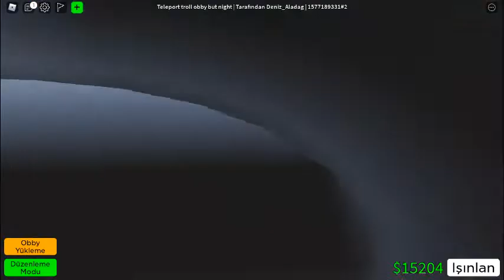im trolling with teleports in a floppa (roblox) obby creator